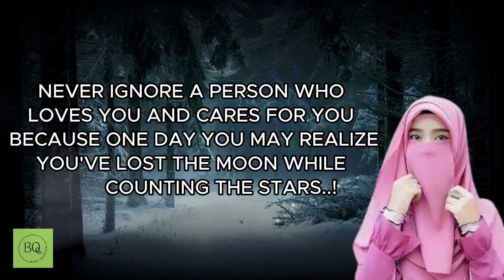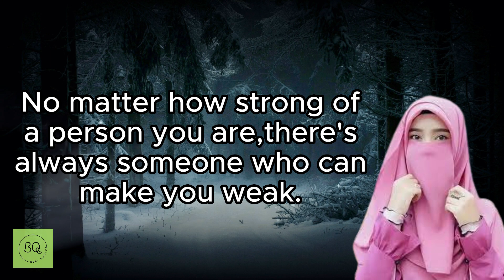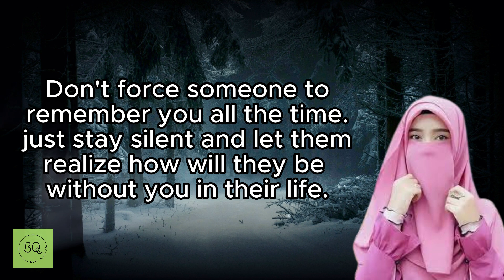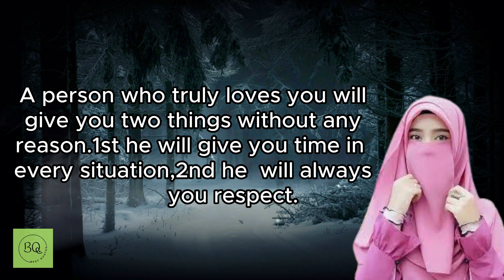A Person Who Truly Loves You, Will Give You Two Things.. | Psychology Facts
Human psychology is an interesting field that explores the complexities of the human mind and behavior.
In this video, we will dive into the world of human psychology and discover some interesting facts about how our brains work, what motivates us, and how we interact with the world around us. Join us as we take a closer look at the fascinating world of human psychology.
aquarius s
aquarius love
god message
quotes message day
selif improvement
aquarius tarot
dating advice
motivational
motivational quotes
motivational speech
motivational video
Psychology
Psychology facts
quotes
Amazing Psychological Facts On Love and Human Behavior #4 (MUST WACTH)
Amazing Psychological Facts On Love and Human Behavior
Amazing Psychological Facts On Love and Human Behavior | 5 Secret Positions They Like Most! 5minutecrafts amazing psychological facts about human behavior
amazing psychology facts about love
Why Sigma Males Operate In Shadows
Zindagi | Atif Aslam | Saboor Ali | Leo Twins | Sufiscore | 4K Video | New Song

lovely video
 The fastest way to ruin your entire life
Bottle flip challenge that ended in the room😂😂
Make Her Go Crazy For You WITHOUT Touching Her
HOW WOMEN GET ATTACHED - Elements of Female NATURE desire and arousal (key to seductive vibe 24/7)

gave things

give two

the one who really loves you

NEW *SEX MACHINE* TOY REVIEW - JESSKY | ADVENT CALENDAR CHALLENGE DAY 2
Jon Nguyen - Mistress

Kevin Hart Gets Exposed For Clapping A Super THICK WHITE IG Model's CHEEKS!

She Found A Strange Hole In Her Wall, Instantly ENJOYS It (Movie Recap)

Don't Chase Woman | Andrew Tate

20 Psychological Facts About Woman Behaviour.